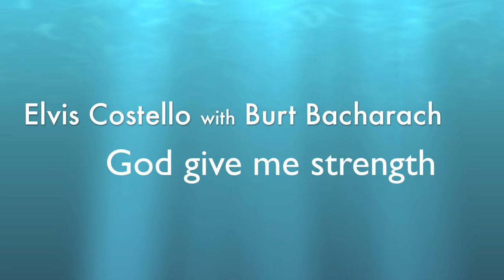God give me strength - Elvis Costello with Burt Bacharach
Venezia - photo alessandro masini
God give me strength from the album Painted from memory (1998)

Lyrics:

Now I have nothing, so God give me strength
'cause I'm weak in her wake
And if I'm strong I might still brea
And I don't have anything to share
That I won't throw away into the air

That song is sung out
This bell is rung out
She was the light that I'd bless
She took my last chance at happiness
So God give me strength, God give me strength

I can't hold onto her, God give me strength
When the phone doesn't ring
And I'm lost in imagining
Everything that kind of love is worth
As I tumble back down to the earth

So God give me strength

[Bridge:]
God if she'd grant me her indulgence and decline
I might as well, wipe her from my memory
Fracture the spell, as she becomes my enemy
Maybe I was washed out like a lip-print on my shirt
See, I'm only human, I want her to hurt
I want her
I want her to hurt

[instrumental]

Since I lost the power to pretend
That there could ever be a happy ending